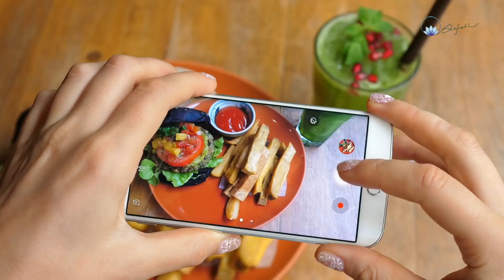Before Your Kids Use Social Media Watch This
Every parent should hear this message. In this video, I discuss the role we, as parents, play in our children's addiction to social media and how to negotiate this relationship without conflict.

JOIN ME at EVOLVE 2019, my annual event, on Oct. 18-20 in Long Beach, CA. Purchase tickets

Dr. Shefali is a NYT bestselling author of The Conscious Parent and The Awakened Family. She is also a clinical psychologist, an international speaker and a wisdom teacher, integrating Eastern philosophy with Western psychology.